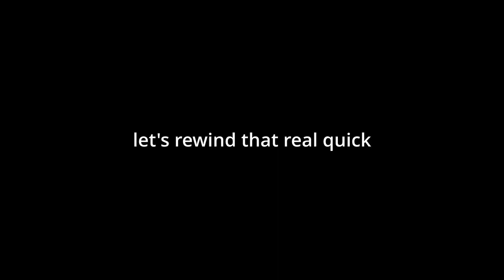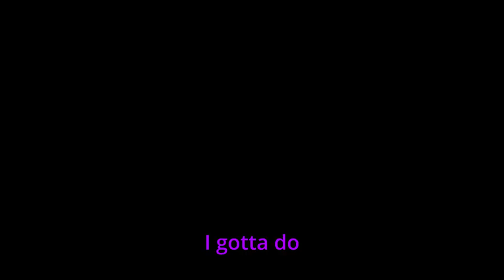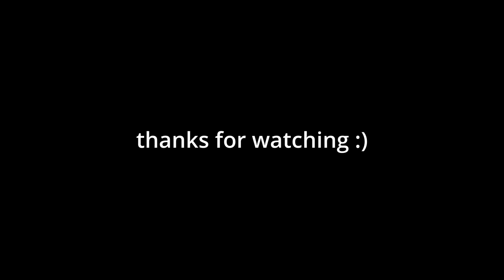Meet the GoiBs - Ape Legends Vol. 1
Get Over It BAYBEEEEEEE! We're here with some clips from Apex Legends!